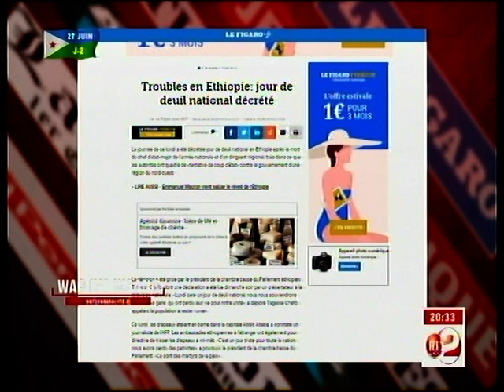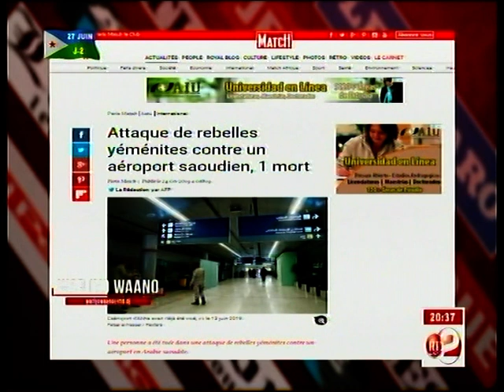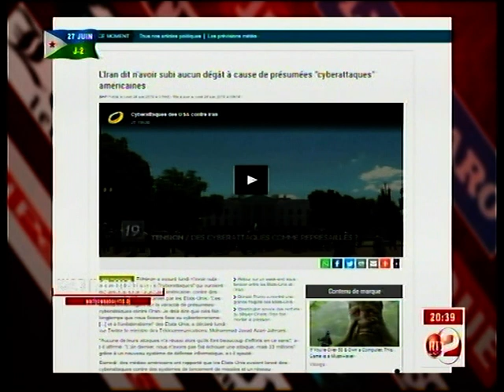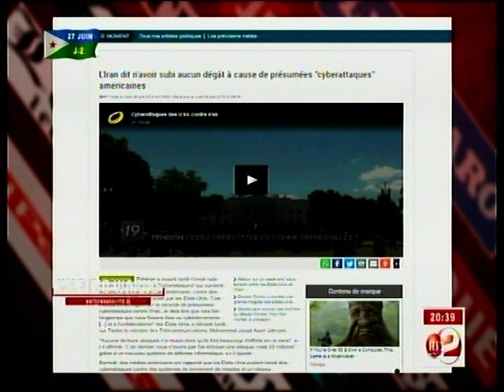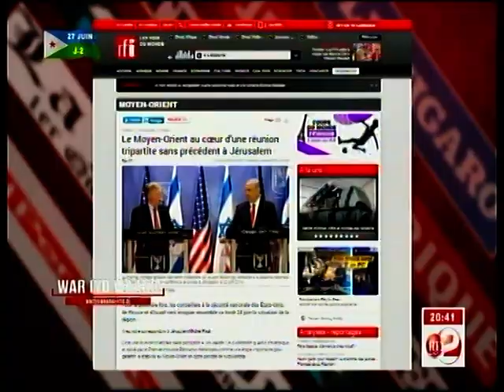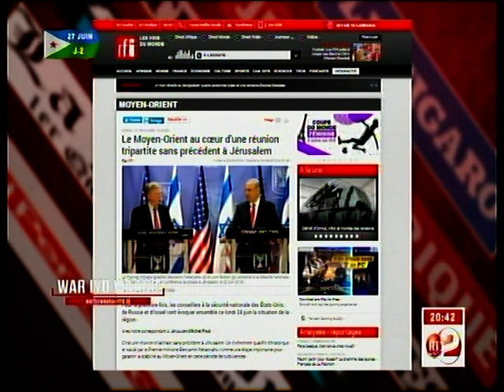RTD : War iyo waano du 24/06/2019